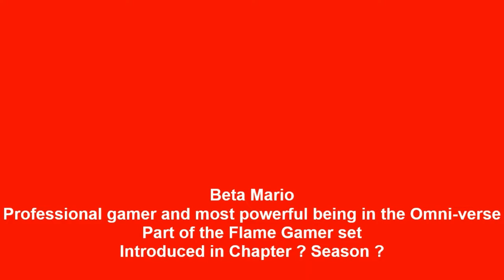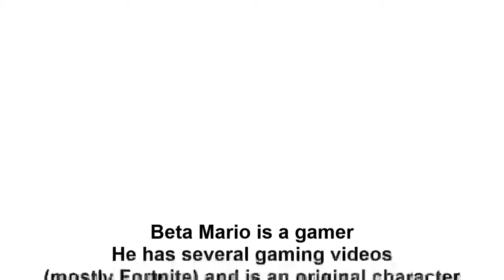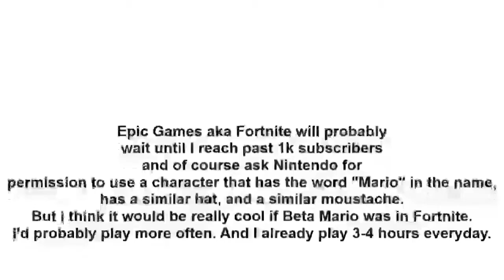Beta Mario Fortnite Outfit Concept Art (Icon Series Skin Concept)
I actually spent a little over an hour making this concept art. It was really hard to make. I hope Epic Games puts this in Fortnite after I reach 1k subscribers. I don't know if it'll make it into Fortnite, but I spent a little over an hour working on it, and I hope it was worth it. Seriously though, Epic Games, please add this skin into Fortnite.